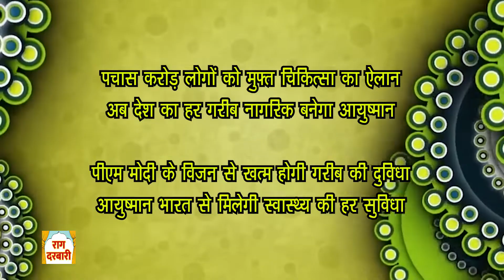पचास करोड़ लोगों को मुफ्त चिकित्सा का ऐलान- आयुष्मान से स्वस्थ होता भारत